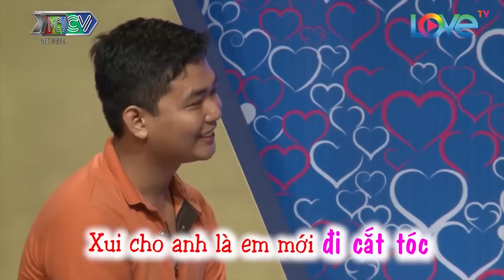Cô nàng TRẮNG NHƯ HOA nuột nà xinh đẹp nhưng bị bạn thân BÓC PHỐT vừa gặp bạn trai đã RỦ ĐI VỀ NHÀ